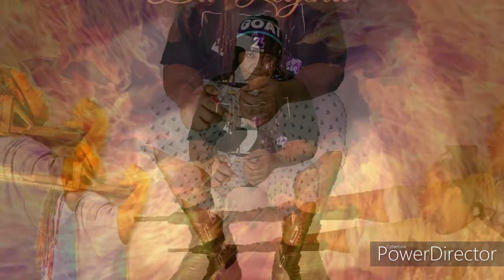Ain`t Goin Backwards Feat. Guillotine Garvez & Bossman Blake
We`ve all had some people rather its friends family or enemies thats tried to hold us back in life! Heres a message to yall! This song was also featured on the project titled Riot Season by Guillotine Garvez! check his music out link is in the description!